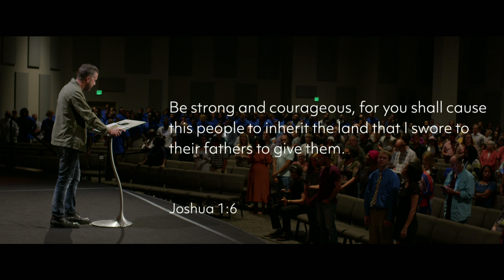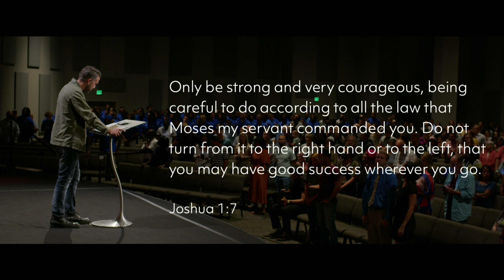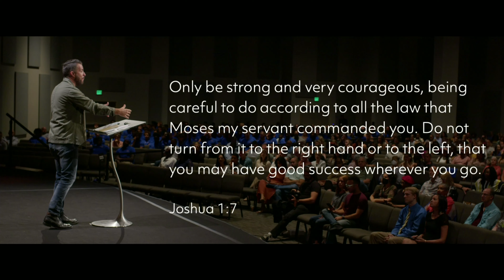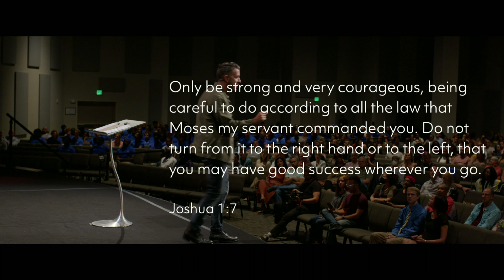What is Success?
God wants to use your life! Mike Patz begins a new series, Living on Purpose, with the story of the charge by God to Joshua, "be strong and courageous, do not be afraid." Get clear about your assignment, and know that you are not alone. God is with you and wants you to succeed.
Joshua 1:1-9